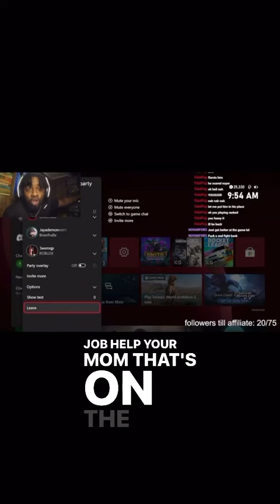Did I do too much…. 🌚?